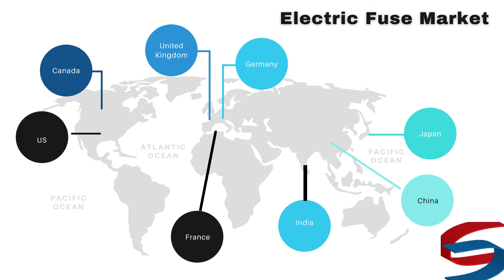Electric Fuse Market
Electric Fuse Market by Product Type (Industrial Power and UL Fuses, Axial Radial Thru Hole Fuses, Cartridge Fuses, Surface Mount Fuses, Specialty power fuses) by Application (Automotive, Industrial Operations, Energy)by Industry Analysis, Volume, Share, Growth, Challenges, Trends and Forecast 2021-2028